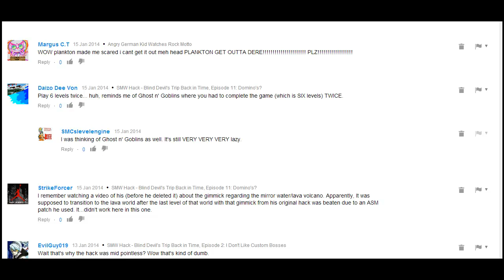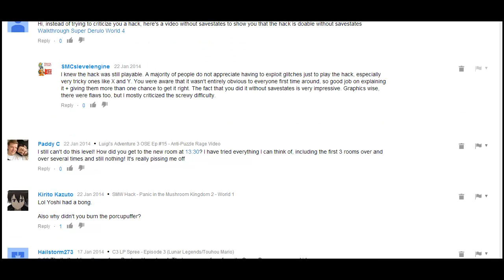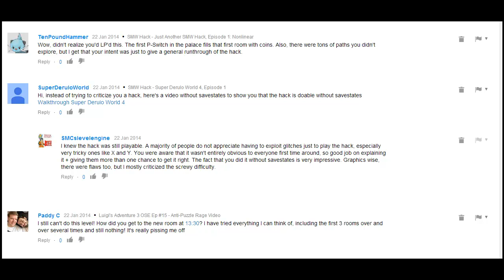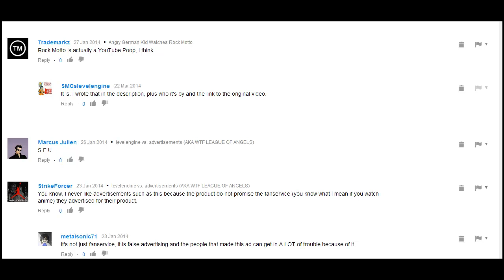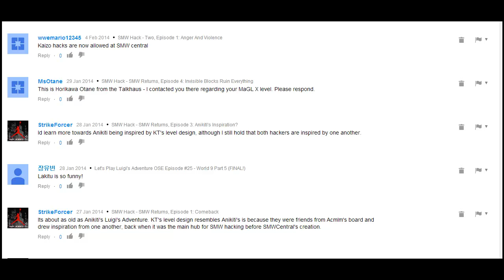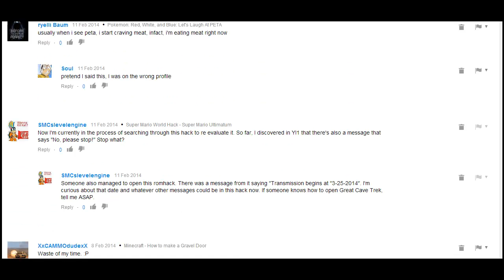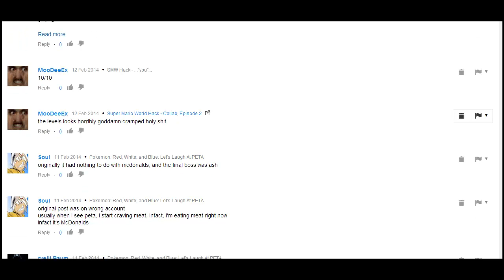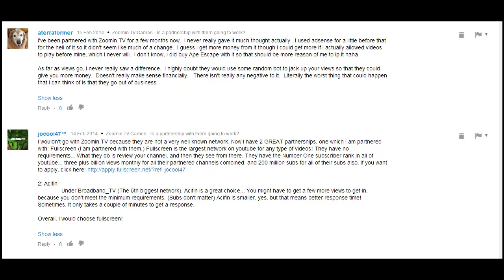Reading YouTube Comments (Now in Google+), Part 11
These comments are from January to February this year, which for me is quite a while ago.